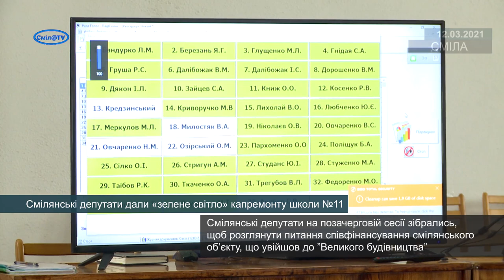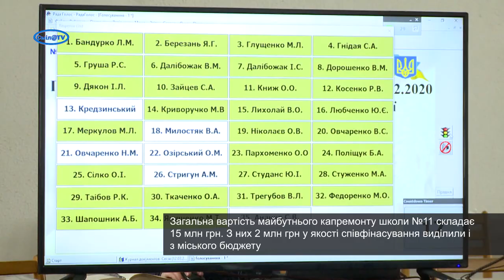Смілянські депутати дали «зелене світло» капремонту школи №11